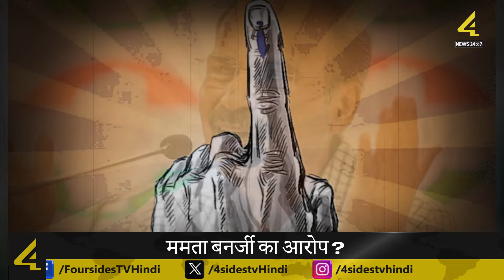ममता बनर्जी का आरोप ? || Mamata Banerjee's Allegation ? || BJP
Mamata Banerjee's Allegation ? : CM Mamata Banerjee further said, 'During the elections, BJP promises to give Rs 15 lakh in every account, but we all know that these are false promises. Congress and Left are working in support of them (BJP) in Bengal. But unlike them, we deliver what we promise.Mamata Banerjee further said that BJP will threaten and mislead you during the elections. After the elections, these outsiders will go back, but TMC is the only party which will stand with you for full 365 days.